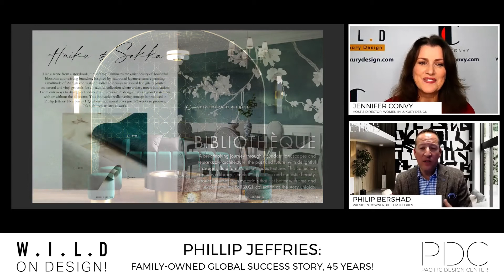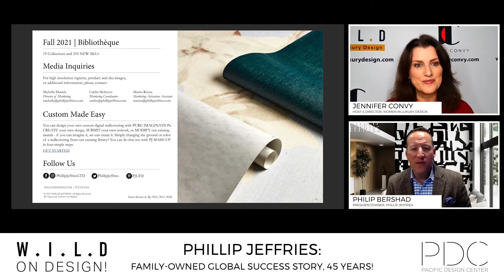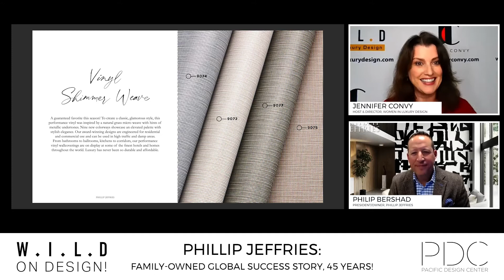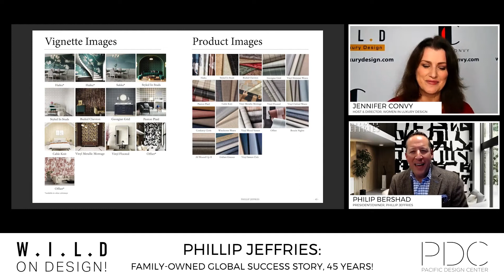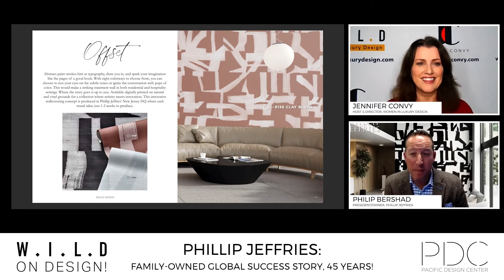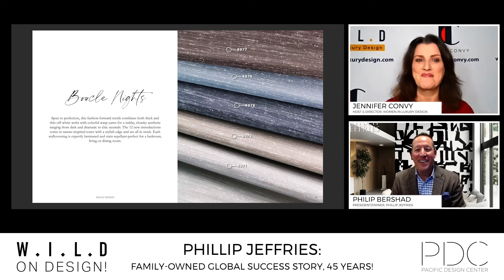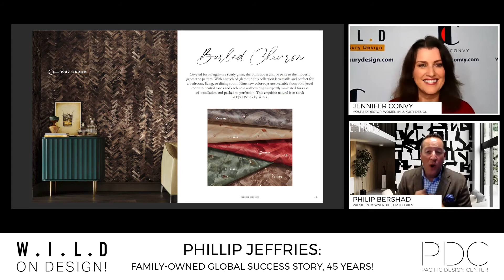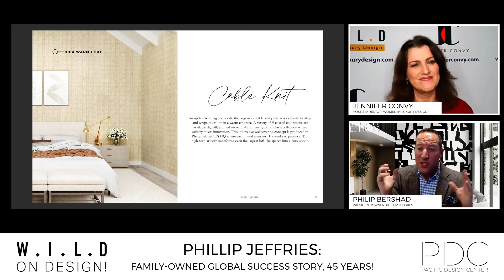Phillip Jeffries: A Global Success, 45 Years Strong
A family-owned business, celebrating their 45th year of global success! You've heard of a Ma & Pa business. well for Philip Jeffries, it all started in a garage as a Ma, Pa and Nana business with just a few exquisite grass cloth wall coverings to an international luxury wall covering brand! Today we meet Philip Bershad, who helms this extraordinary family-owned business along with his brother, Jeffrey. Together they are Philip Jeffries. Philip shares the incredible journey and highlights the pivots and ingredients to their unique creativity, craftsmanship and business savvy that's made them a global success, celebrating their 45th year!

Philip Bershad
Philip Bershad has a passion for providing rockstar experiences in everything he does, from business and client relations to family and community outreach. As President of Phillip Jeffries, Philip manages the creative operations of the luxury wallcovering company, overseeing global and domestic sales and marketing for both commercial and residential markets. Philip remains very proud of the relationships he has built with top designers around the world. During the past 45 years, the family business has grown to be one of the largest and most respected companies in the global design industry with operations in New Jersey, London and Singapore.